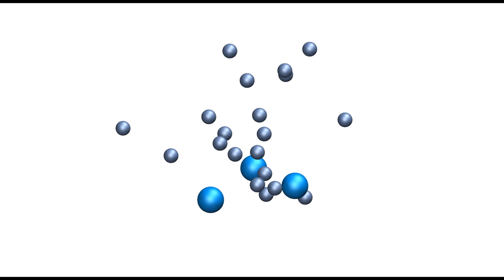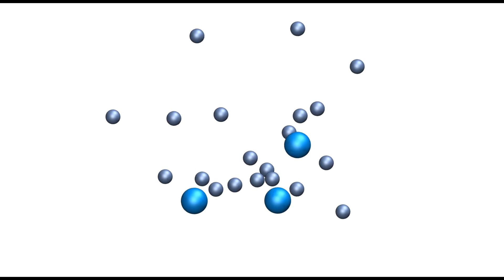Molecular dynamics tutorial | Lennard-Jones binary gas | Energy minimisation | NVT ensemble | LAMMPS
This step-by-step tutorial illustrates the use of some fundamental ingredients of molecular dynamics simulations, such as system initialisation, energy minimisation, integration of the equations of motion, and trajectories visualisation.

*Video description* This video shows atoms moving following classical molecular dynamics scheme. The simulation is made using LAMMPS and the rendering using VMD.

*Channel description* Videos of molecular simulations (molecular dynamics, Monte Carlo and free energy methods) with descriptions and scripts.